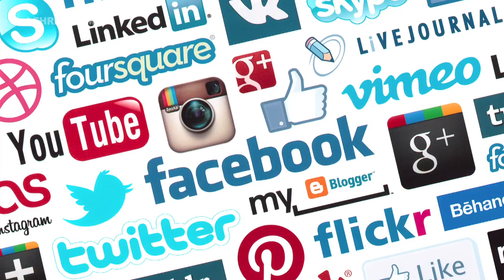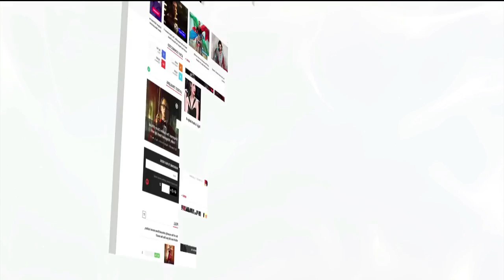Dharmendra MAKES His Twitter Debut | लहरें गपशप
Veteran actor Dharmendra made his debut on social media.Dharmendra actor son Sunny Deol has welcomed him.Check out the story.